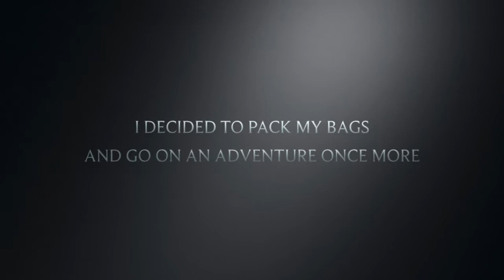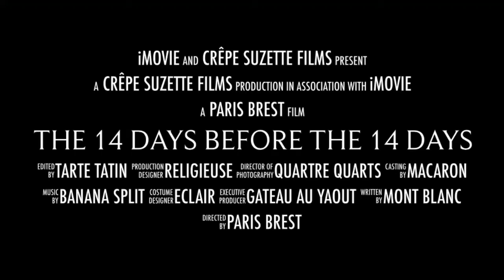The 14 Days Before The 14 Days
In September 2020, I flew to Frankfurt, Germany from Singapore for the first in 6 months. I spent 2 weeks in business meetings. And then flew back home into quarantine for another 14 days. This last part of the journey is what I want to take along on with me !